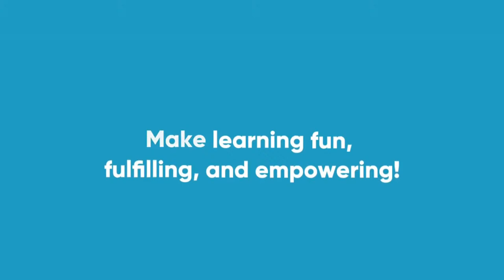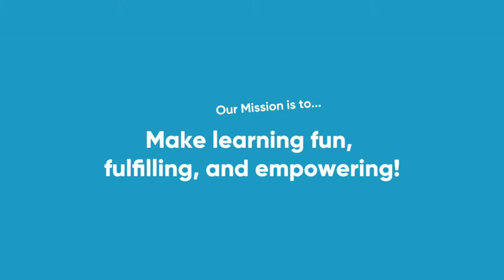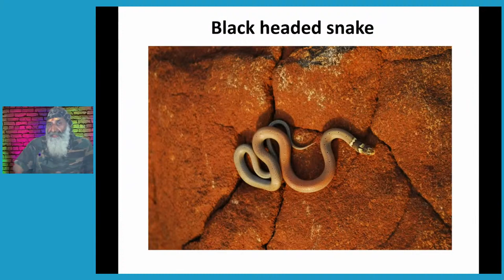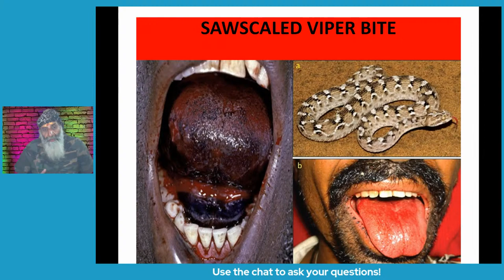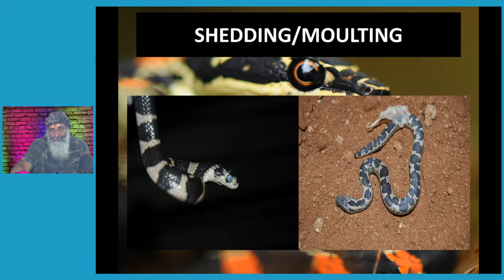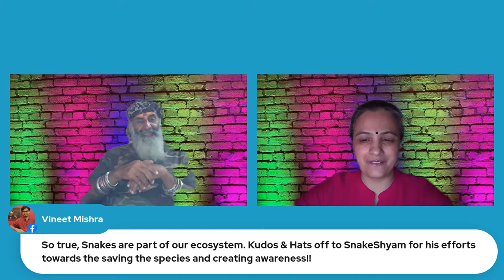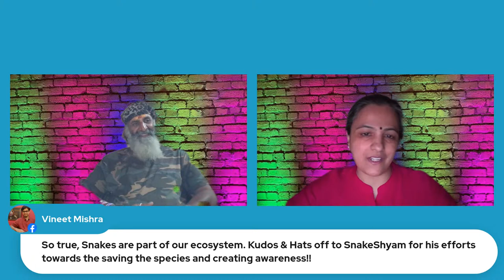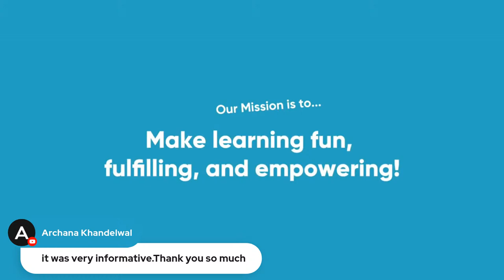Learning about Snakes from Mr.Snake Shyam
Did you know there are more than 3,000 species of snakes on the planet and they’re found everywhere except in Antarctica, Iceland, Ireland, Greenland, and New Zealand? About 600 species are venomous, and only about 200—seven percent—are able to kill or significantly wound a human. Snakes are generally shy and will not attack unless provoked but what happens when you encounter one in your surroundings? How do you make out if a snake is venomous or not? Learn how to handle a situation when you spot a snake in your yard, garden, kitchen, or on your walkway from the man himself Mr. Snake Shyam, a snake enthusiast, wildlife conservationist, and lecturer from Mysore, India who shares his 40+ years of experience retrieving snakes that encroached human properties.